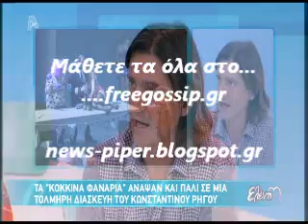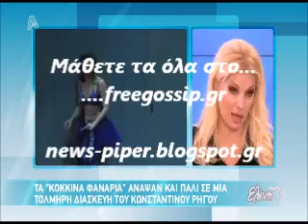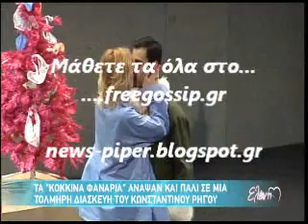Κοκκινα φαναρια πρεμιερα